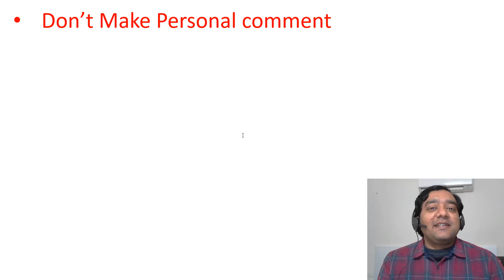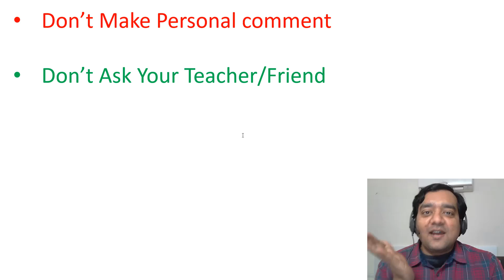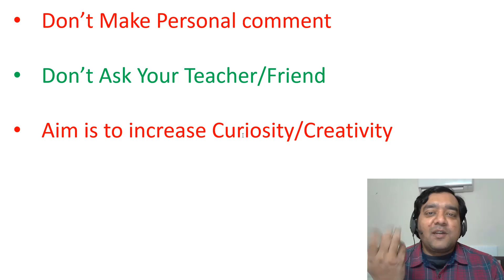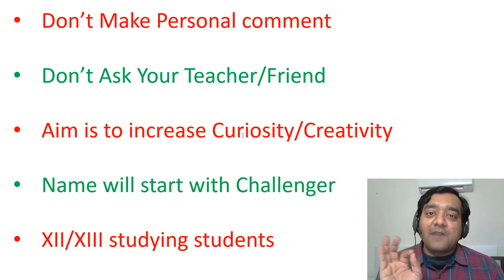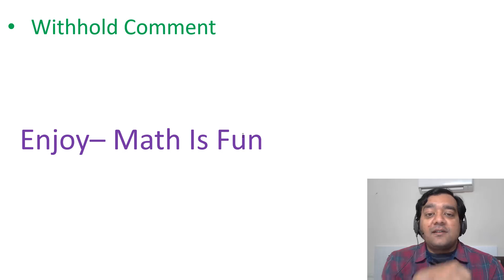Challenger-2-Math Is Fun | Mind Blowing Result | Spot the Mistake | By Mohit Tyagi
In digital Book every question is strategically placed to give your preparation best possible boost and questions are divided into exercises so that you can attempt only those questions which are relevant for you. Math Is Fun,
Mind Blowing Trick,
Challenger Series,
Spot the Mistake,
Check Your IQ,
Can you solve it,
5-minute Challenge,
Only intelligent can answer,
did Math fail ? ,
Funny Mathematics Video,